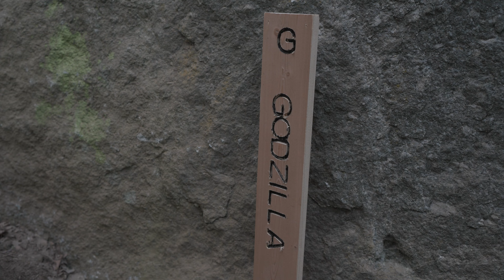MELLOBLOCCO 2024 | Climbing Festival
Melloblocco 2024, non potevamo mancare. Per noi questa è la seconda edizione ed è stata, come l'anno scorso, un momento veramente bello per incontrare nuove persone, tornare in questo posto magico e rivedere amici conosciuti nel 2023.

Questa edizione è stata particolarmente baciata dalla fortuna dato che c'è sempre stato bel tempo e una temperatura perfetta.

Arrampicatori da tutto il mondo, blocchi bellissimi, come sempre, atleti di altissimo livello, atmosfera di festa, musica e divertimento.

Diciamo che sono ottimi ingredienti per un festival in una valle magica che ancora una volta conferma il suo nome.

Buona scalata a tutti!